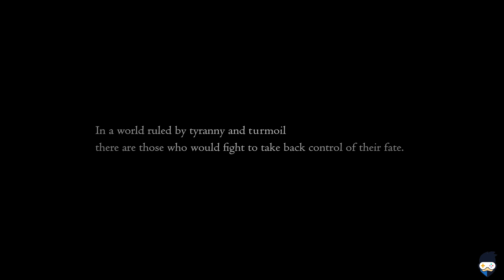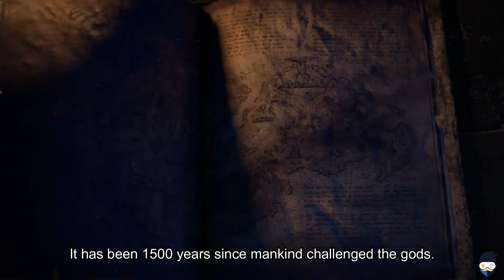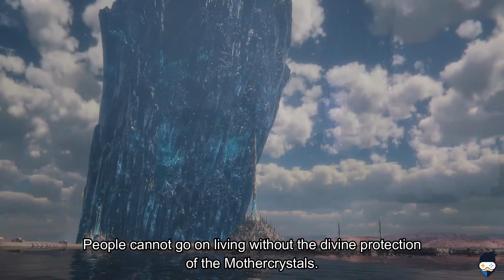Ambition Trailer - An In-depth Analysis | Final Fantasy XVI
I was away for some time. But now I'm back! And I'm returning with an in-depth breakdown and analysis for the 3rd Final Fantasy XVI "Ambition" trailer. I've done my best to explain the story and new gameplay features.